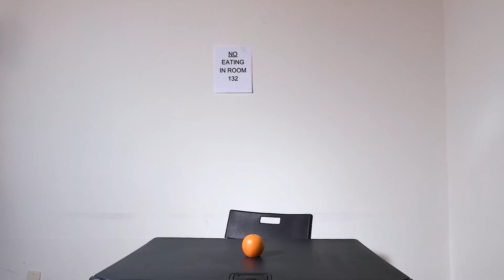Film Project - No Eating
Film project - microfiction